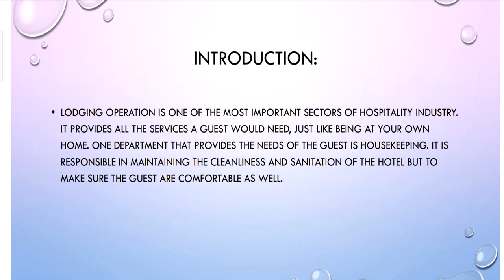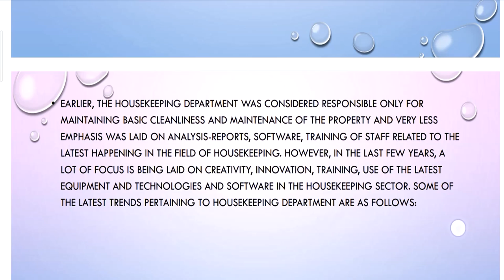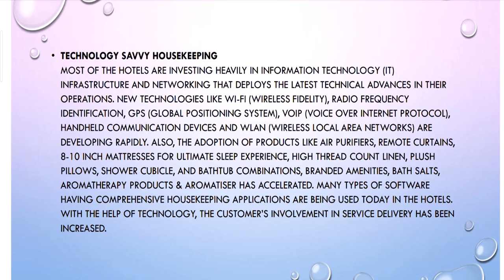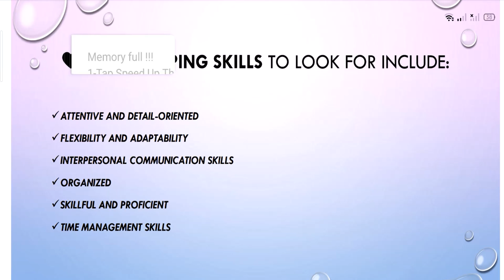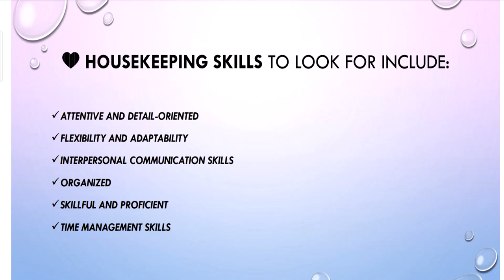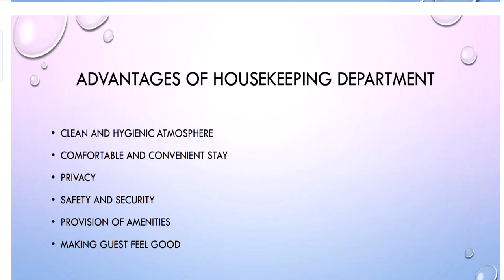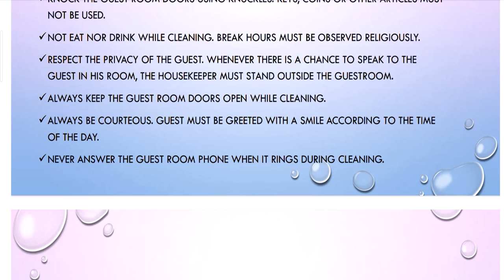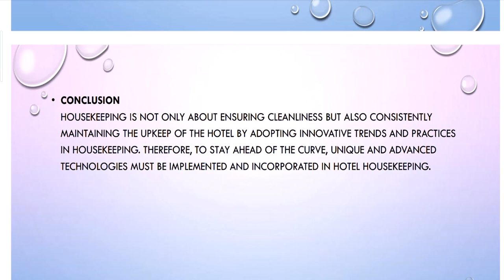Housekeeping Management | OJT at Home Webinar | HRST 2020-2021